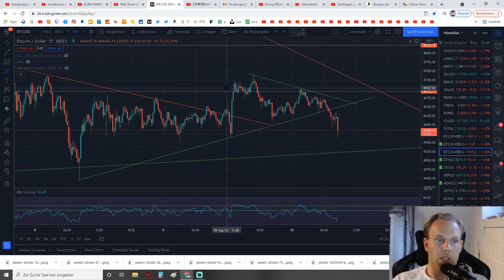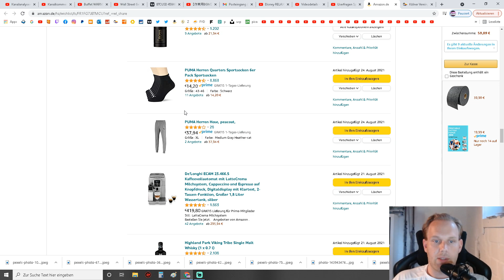Mario kann ich dir was gutes tun mit meinen Millionengewinnen, dank dir?? Ja spende es, bitte :)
Hier die Seite

Über einen Kommentar Für den Algo, sowie ein Like und Ein Abo würde ich mich sehr freuen!

1. Meine Amazon Wunschliste:
2. Ein Buch das JEDER gelesen haben sollte:
3. Filme die ich MINDESTENS 3 Mal im Jahr sehe!
4. Meine Webcam: C920
5. Mein Mikro Auna 900B
6. Meine Monitore, Acer 27 Zoll
7. Meine Tastatur und Maus: Logitech
8. Mein Mauspad
9. Meine Vlog Kamera: Panasonic GH4
10. Mein Gamingstuhl: Noblechair
11. Mein Headset: Logitech G933